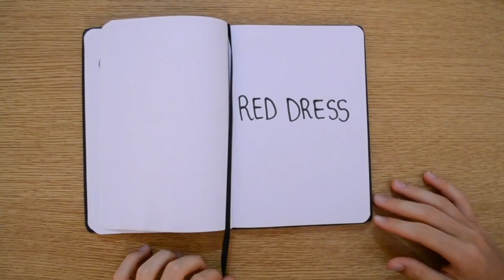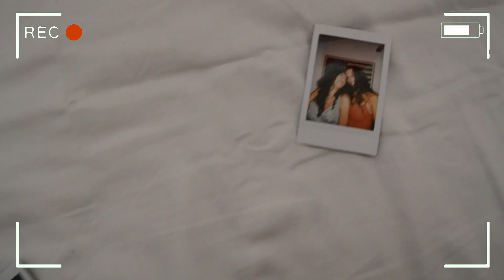Evie Calabasas - Red Dress (Video)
Hello :)
A massive thank you to everyone who helped bringing the video to life.
I have a song out and it's called "red dress", you can stream it on every platform and i'd be very grateful if you did 🤍
If you like the video, please let me know 🤍